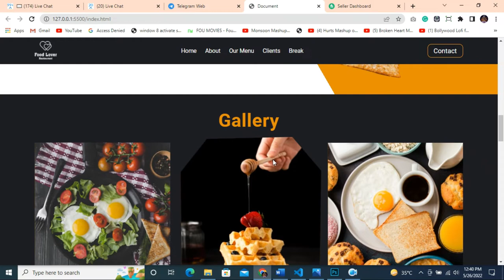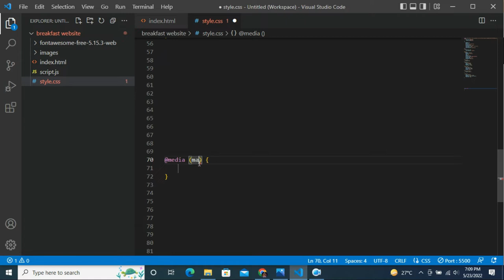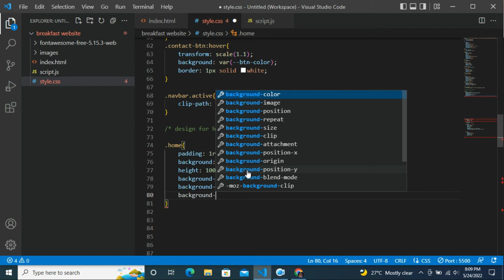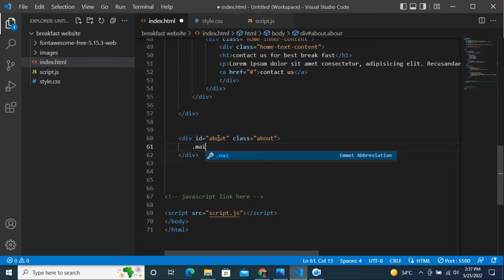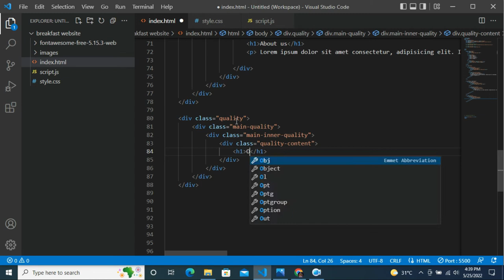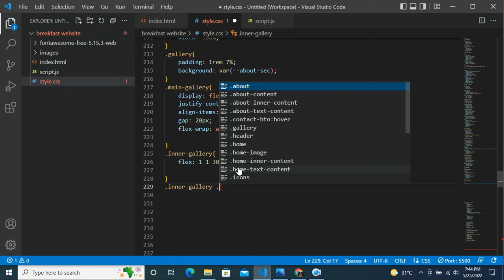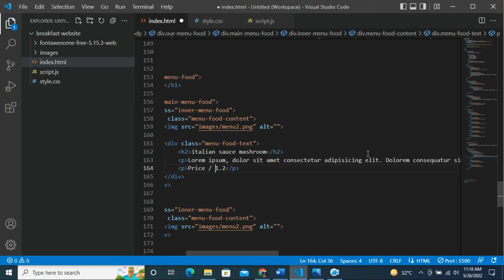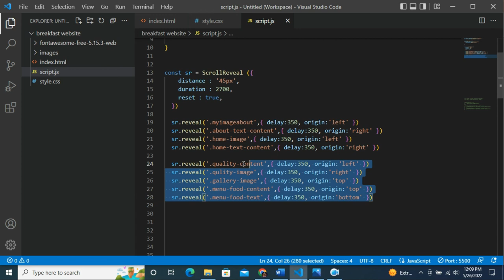how to create breakfast restaurant website with html and CSS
AOA guys welcome to one more new video hope you are doing great.
So the title of video is create breakfast and restaurant website with html and CSS
breakfast and restaurant website is just simple the use of html CSS JavaScript and ScrollReveal JavaScript has been used for designing. Breakfast restaurant website is just like restaurant website.

I have used HTML and CSS to create the website - If you follow the step-by-step video tutorial, you will be able to make a beautiful website using HTML & CSS.

I have used ScrollReveal library for animation so the sections will reveal when you you scroll down or up on the website. ScrollReveal is the a library of JavaScript it is used for reveal things on scroll you can learn about this how it works search on YouTube. With the help of scrollreveal breakfast restaurant website it will animate and reveal elements on scroll

the main feature of this website are:
✅ responsive home section using css and flex property.
✅ responsive about section using CSS and flex property.
✅ responsive food menu section with html CSS and flex property.
✅ responsive food quality section using html and CSS flexbox.
✅ responsive footer section using html and CSS flexbox.

Restaurant website with html css

Music : Music used from You Tube Library this will not effect your channel for any copy right strikes.